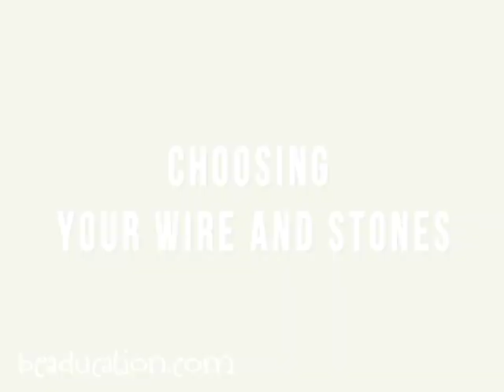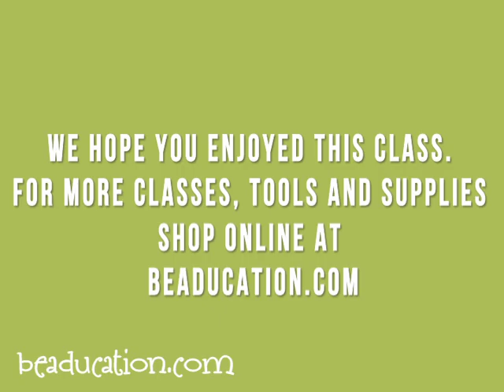Wrapping Briolettes - Beaducation.com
Sometimes using a jump ring to dangle your briolette just won't do. Instructor Mel McCabe will teach you how to wire wrap a briolette with her expert tips and tricks. In this class Mel will demonstrate the "classic" wrap, and discuss the "hat wrap" and "birds nest" styles. Take your designs to the next level with this intermediate wireworking class. Come join our Facebook Group